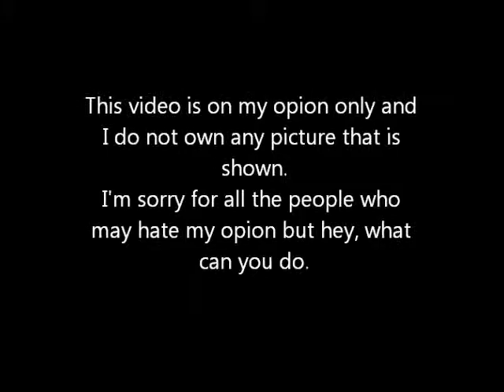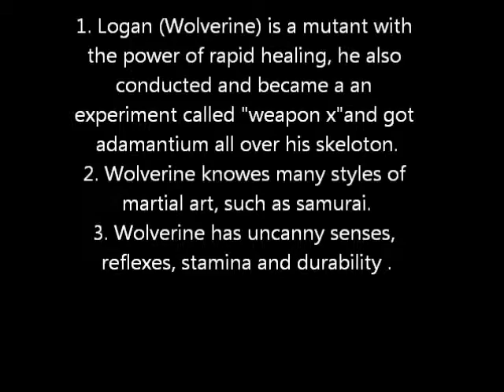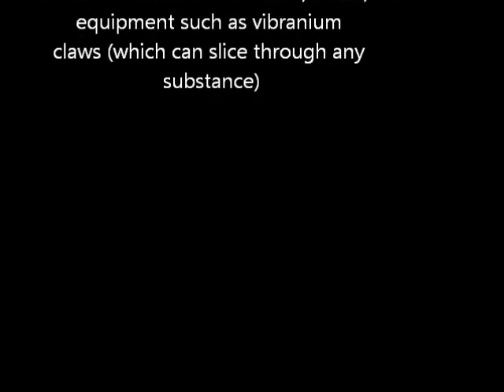Top Ten Hero Fighters in Comics Book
Hope you guys like it, I'll be posting a new one if you guys ask for it.
Plus, I think I'm the first one to make this video, but if I'm not whatever..